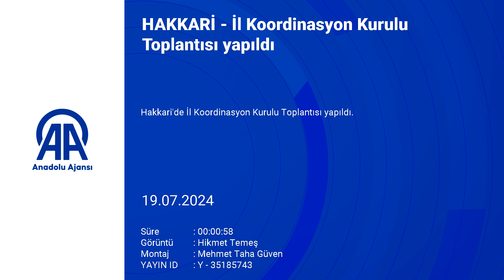Hakkari'de İl Koordinasyon Kurulu Toplantısı Yapıldı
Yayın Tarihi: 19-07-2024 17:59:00